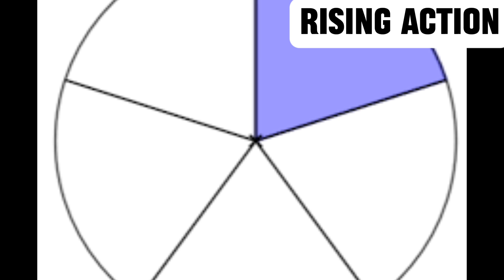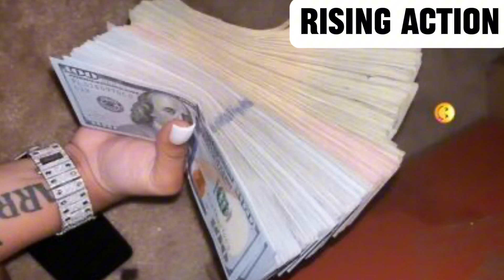I put Logan Paul into my English project…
A Thunder and Anasi spin off